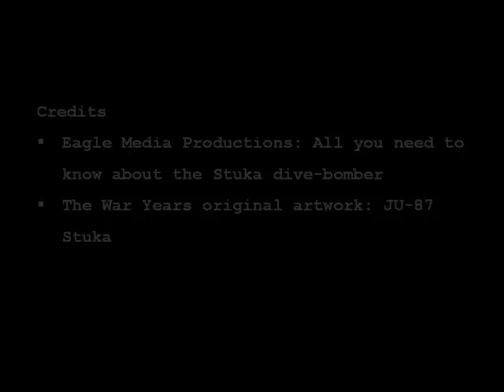WW2 German Ju-87 Stuka Dive-Bomber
The Junkers Ju 87 or Stuka (from Sturzkampfflugzeug, "dive bomber") was a two-seat (pilot and rear gunner) German ground-attack aircraft. Designed by Hermann Pohlmann, the Stuka first flew in 1935 and made its combat debut in 1936 as part of the Luftwaffe's Condor Legion during the Spanish Civil War.

The Stuka was very distinctive with its inverted gull wings, fixed spatted undercarriage and its chilling "Trumpets of Jericho" siren, becoming the propaganda symbol of German air power and the "Blitzkrieg" victories of 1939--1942.

The Stuka's design included several innovative features, including automatic pull-up dive brakes under both wings to ensure that the aircraft recovered from its attack dive even if the pilot blacked out from the high acceleration and G force.

Although sturdy, accurate, and very effective, the Ju 87 was vulnerable to enemy fighters. Its flaws became apparent during the Battle of Britain; poor manoeuvrability, lack of speed and defensive armament meant that the Stuka required heavy fighter escort to operate effectively.

The Stuka operated with further success after the Battle of Britain, and its potency as a precision ground-attack aircraft became valuable to German forces in the Balkans Campaign, the African and Mediterranean Theaters and the early stages of the Eastern Front campaigns where Allied fighter resistance was disorganised and in short supply.

Once the Luftwaffe had lost air superiority on all fronts, the Ju 87 once again became an easy target for enemy fighter aircraft. In spite of this, because there was no better replacement, the type continued to be produced until 1944. By the end of the conflict, the Stuka had been largely replaced by ground-attack versions of the Focke-Wulf Fw 190, but was still in use until the last days of the war. An estimated 6,500 Ju 87s of all versions were built between 1936 and August 1944.

The War Years aims to bring real-world product designs vividly to life with Second World War historical content. Visit us today.